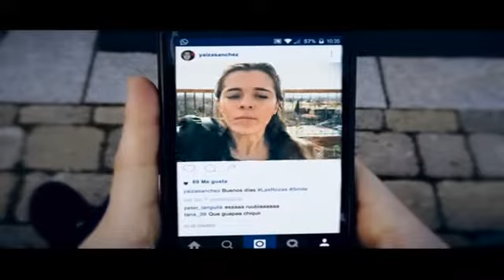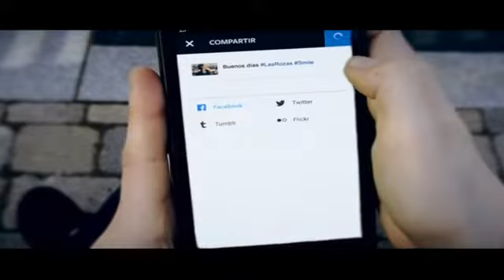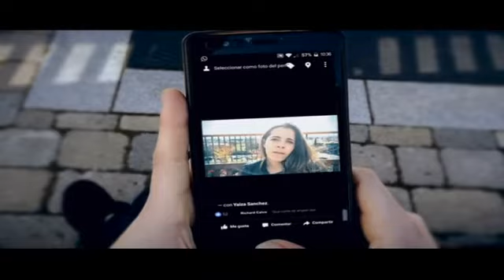VIII Concurso de Cortos RNE/Fundación SGAE 'Postureo'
Dirigido por David Labajos Sáez. Sinopsis: Una chica se lanza un "selfie" para Instagram como una mañana cualquiera. Pero esta vez se siente diferente tras hacer la foto.